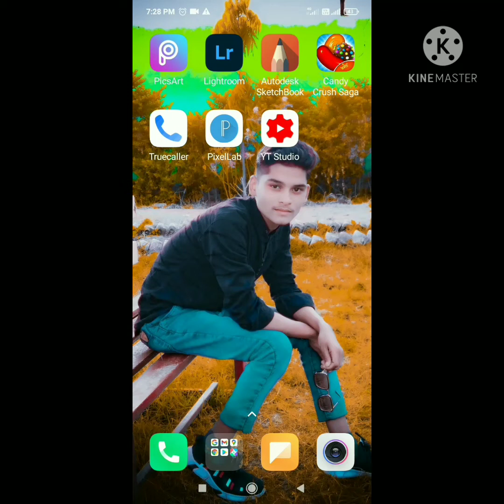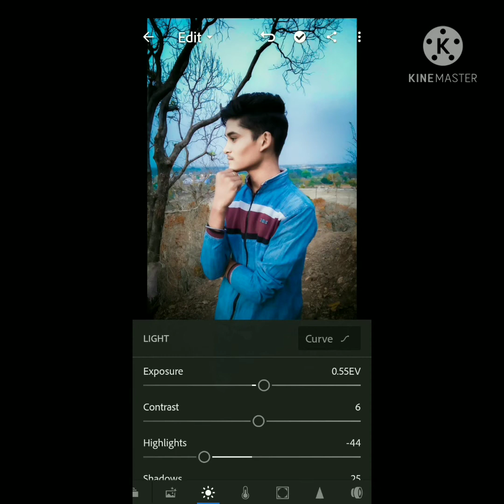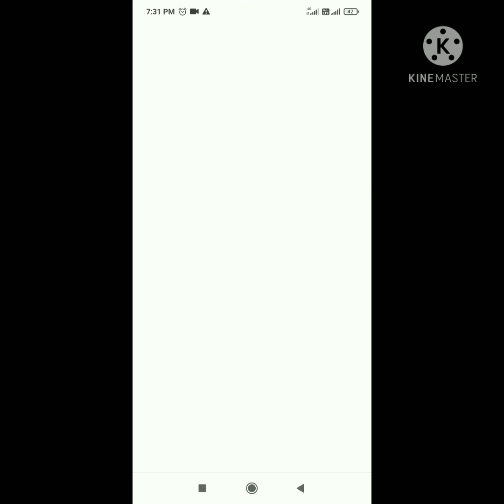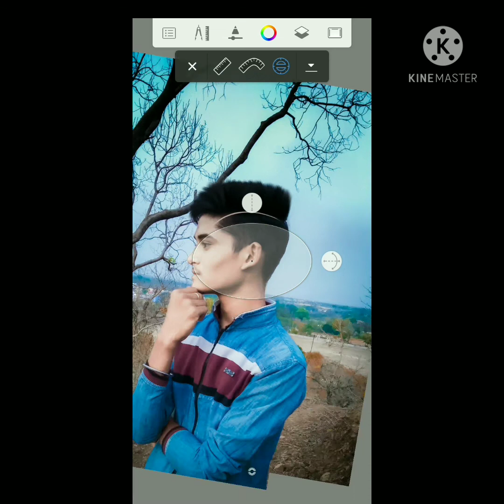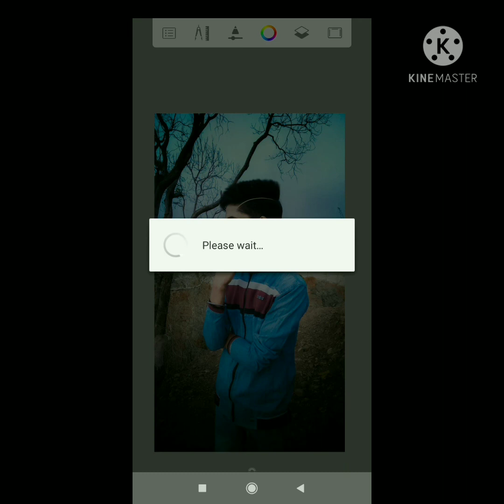How to photo edit in Lightroom to plz like and comment seyar subscribe🙏🙏